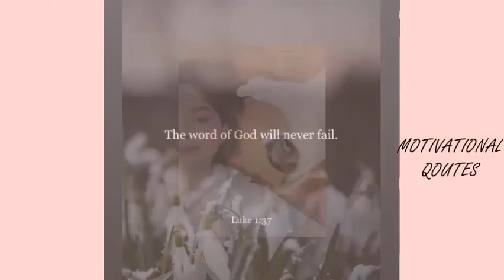My first intro ❤️